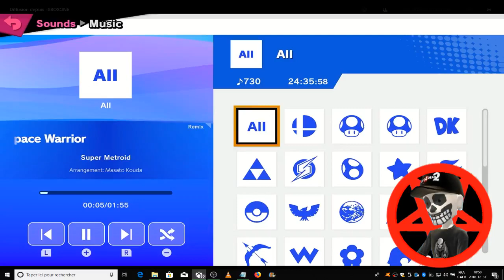Super Smash Bros Ultimate - World Of Light - Difficulty Hard Part 49